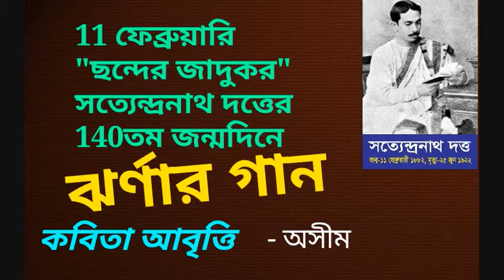ঝর্ণার গান ~ সত্যেন্দ্রনাথ দত্তের কবিতা আবৃত্তি || Jhornar Gaan ~ Satyendranath Dutta || Kobita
Jhornar Gaan ~ Satyendranath Dutta
ঝর্ণার গান - সত্যেন্দ্রনাথ দত্তের কবিতা আবৃত্তি
আবৃত্তি - অসীম বন্দ্যোপাধ্যায়

১৮৮২ সালের ১১ই ফেব্রুয়ারি কলকাতায় কবি সত্যেন্দ্রনাথ দত্ত জন্মগ্রহণ করেন। আজ তাঁর ১৪০তম জন্মদিনে "ছন্দের জাদুকর" কবির প্রতি শ্রদ্ধার্ঘ - তাঁরই কবিতা "ঝর্ণার গান"
আবৃত্তি।

ঝর্ণার গান
– সত্যেন্দ্রনাথ দত্ত

চপল পায় কেবল ধাই,
       কেবল গাই পরীর গান,
               পুলক মোর সকল গায়,
       বিভোল মোর সকল প্রাণ।
শিথিল সব শিলার পর
       চরণ থুই দোদুল মন,
               দুপুর-ভোর ঝিঁঝির ডাক,
       ঝিমায় পথ, ঘুমায় বন।
বিজন দেশ, কূজন নাই
       নিজের পায় বাজাই তাল,
               একলা গাই, একলা ধাই,
       দিবস রাত, সাঁঝ সকাল।
ঝুঁকিয়ে ঘাড় ঝুম-পাহাড়
       ভয় দ্যাখায়, চোখ পাকায়;
               শঙ্কা নাই, সমান যাই,
       টগর-ফুল-নূপুর পায়,
কোন গিরির হিম ললাট
       ঘামল মোর উদ্ভবে,
               কোন পরীর টুট্‌ল হার
       কোন নাচের উৎসবে।
খেয়াল নাই-নাই রে ভাই
       পাই নি তার সংবাদই,
               ধাই লীলায়,-খিলখিলাই-
       বুলবুলির বোল সাধি।
বন-ঝাউয়ের ঝোপগুলায়
       কালসারের দল চরে,
               শিং শিলায়-শিলার গায়,
       ডালচিনির রং ধরে।
ঝাঁপিয়ে যাই, লাফিয়ে ধাই,
       দুলিয়ে যাই অচল-ঠাঁট,
               নাড়িয়ে যাই, বাড়িয়ে যাই-
       টিলার গায় ডালিম-ফাট।
শালিক শুক বুলায় মুখ
       থল-ঝাঁঝির মখ্মলে,
               জরির জাল আংরাখায়
       অঙ্গ মোর ঝলমলে।
নিম্নে ধাই, শুনতে পাই
       ‘ফটিক জল।’ হাঁকছে কে,
               কণ্ঠাতেই তৃষ্ণা যার
       নিক না সেই পাঁক ছেঁকে।
গরজ যার জল স্যাঁচার
       পাতকুয়ায় যাক না সেই,
               সুন্দরের তৃষ্ণা যার
       আমরা ধাই তার আশেই।
তার খোঁজেই বিরাম নেই
       বিলাই তান-তরল শ্লোক,
               চকোর চায় চন্দ্রমায়,
       আমরা চাই মুগ্ধ-চোখ।
       উপল-ঘায় দিই ঝিলিক,
               দুল দোলাই মন ভোলাই,
       ঝিলমিলাই দিগ্বিদিক।